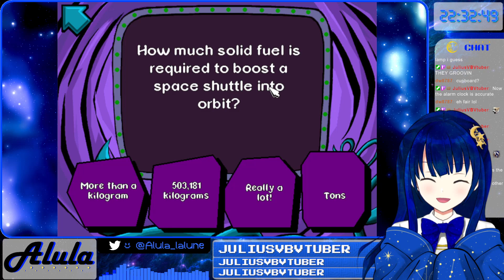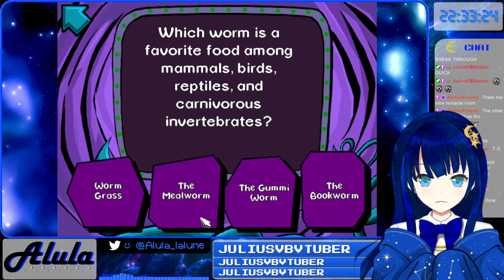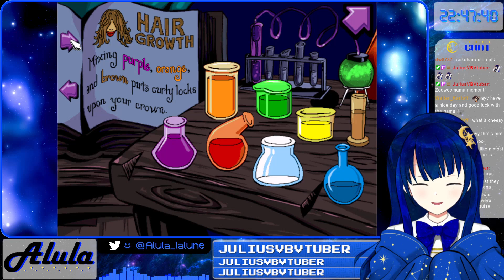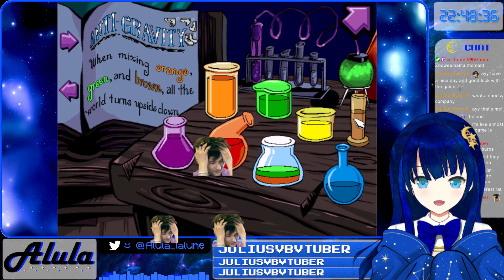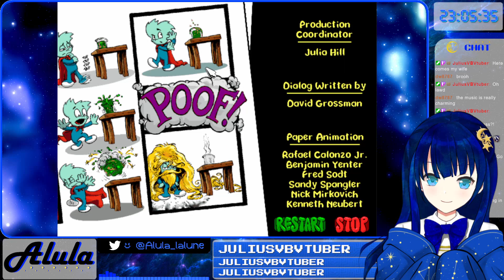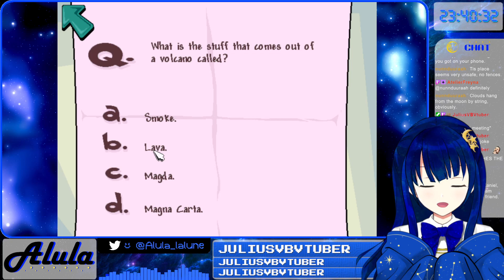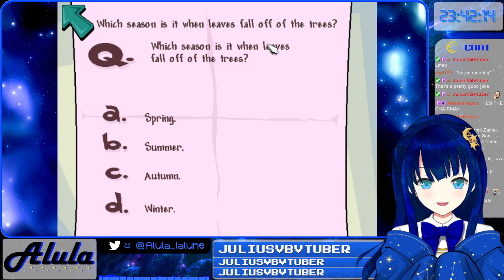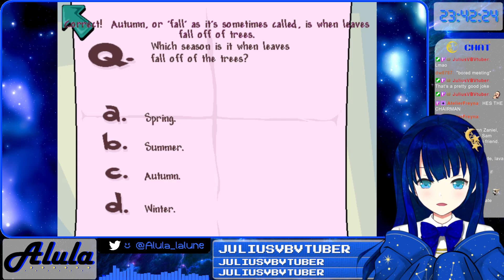Pajama Sam #1 ~#3 Full Playthrough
Original Title: Playing the whole Pajama Sam series so grab your warm milk and cookies to watch!

☆Hi! I'm Alula Lalune. I traveled from across the galaxy to see earth. I originally wanted to buy a pet dinosaur but live ones seem to be all sold out so I'm just enjoying your games, anime and internet memes!
☆ういっす！アルーラ・ラルーネです！地球を見る為に銀河の向こう側から参りました。元々は恐竜のペットを買いたかったが、売り切れのようので、今はただ地球のゲーム、アニメとネットを楽しんでます！

☆Any form of hate speech, or harassment will not be tolerated. I'll be real mad.
☆ヘイトスピーチやハラスメント行為をご遠慮ください。しないと怒りますよ。

☆Streams will have cursing. Please understand.
☆配信は中で英語のスエアワード有り。ご了承ください。

Order played:
1.Pajama Sam: No Need to Hide When It's Dark Outside
2.Pajama Sam 2: Thunder and Lightning Aren't so Frightening
3.Pajama Sam 3: You Are What You Eat from Your Head to Your Feet